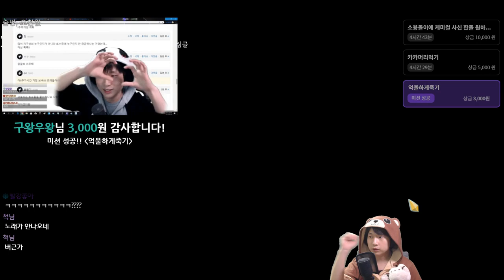한 턴이면 999 {Slay the Spire} {슬레이 더 스파이어}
사신한방 쪽 빠는 즐거움